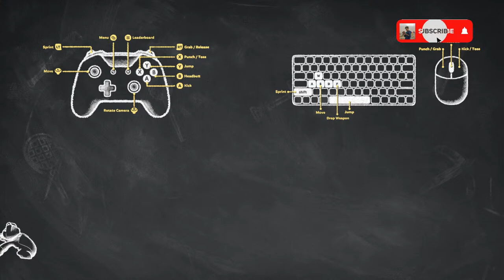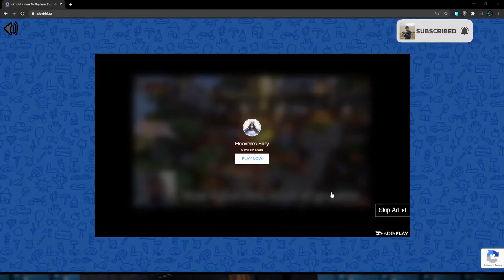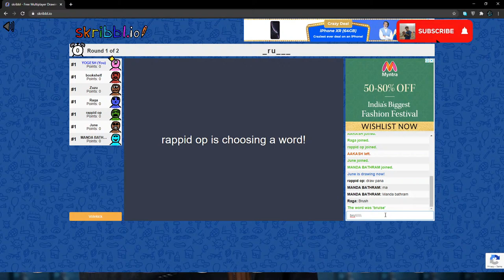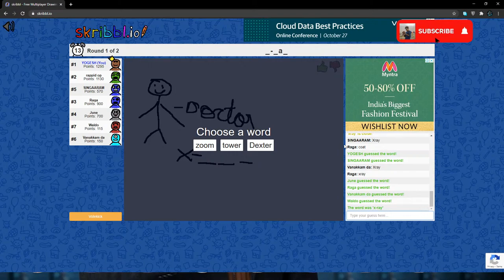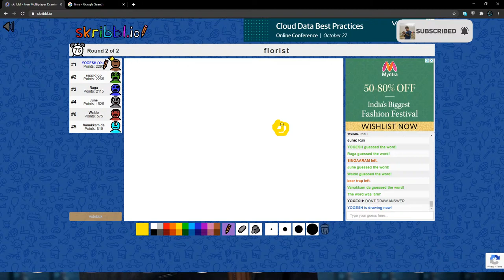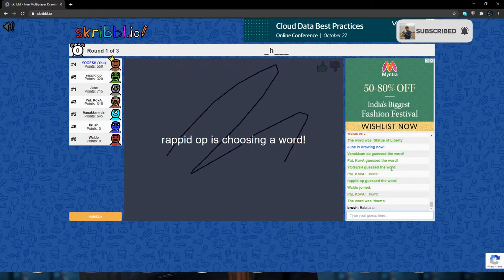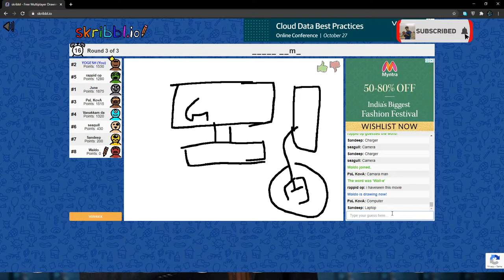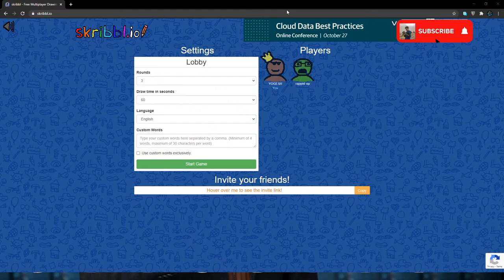[ 🔴 LIVE ]PARTY ANIMALS | CHILL STREAM WITH YOGESH YT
Hello all, Welcome to My Stream.

LAPTOP : ASUS TUF Gaming FX505GT
Processor : Intel Core i7-9750H 9th Gen
Graphics Card :  NVIDIA GeForce GTX 1650
Streaming Software : Streamlabs